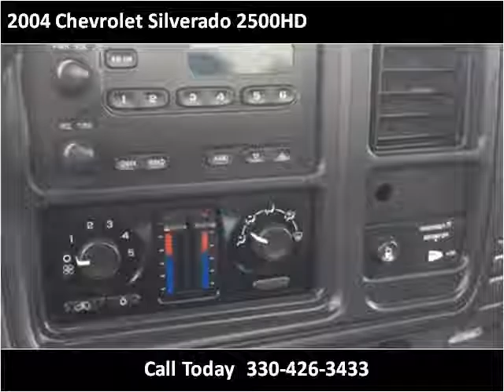2004 Chevrolet Silverado 2500HD Used Cars East Palestine OH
This 2004 Chevrolet Silverado 2500HD is available from Rollerena Auto Sales.